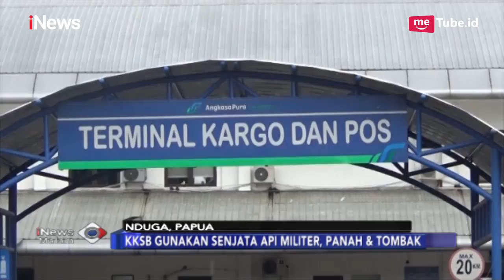Video TNI-Polri Kontak Senjata dengan Kelompok Kriminal Bersenjata di Nduga - iNews Malam 08/03